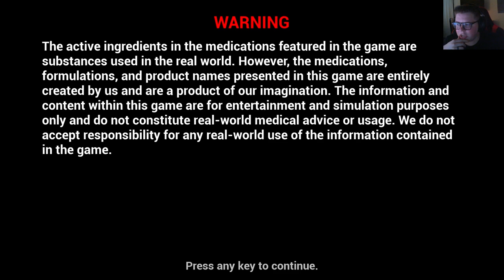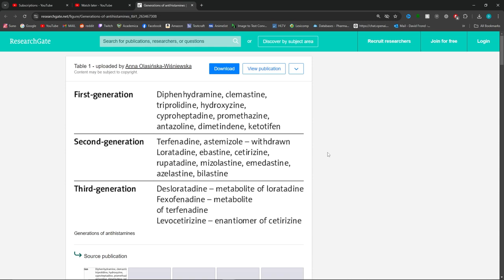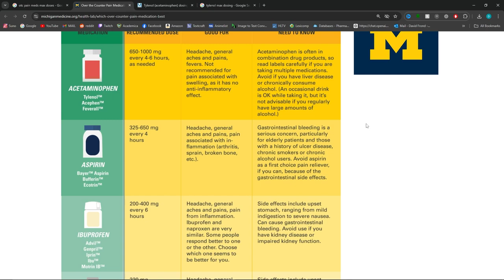Pharmacist Plays Pharmacy Simulator : Episode 1 (The Big P)